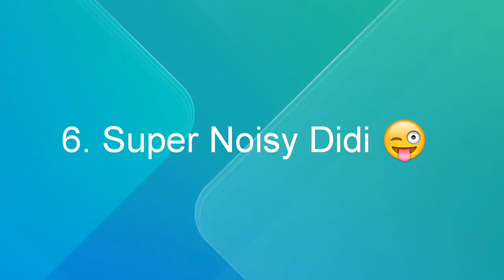101 Faces of Dylan Wang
Dylan Wang is a very Uniqe person. He has multi amazing suprizing personality inside his body. That's make him special in his age and surely become the best superstar someday.